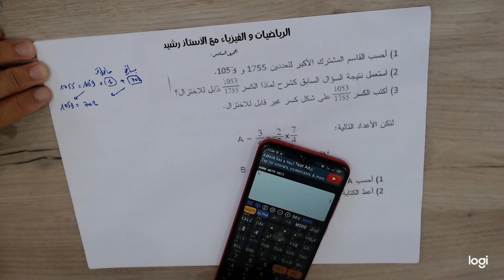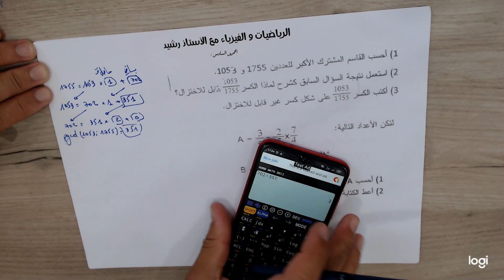التمرين رقم 6 |PGCD القاسم المشترك الأكبر | رياضيات 4 متوسط | سلسلة ال20 تمرين